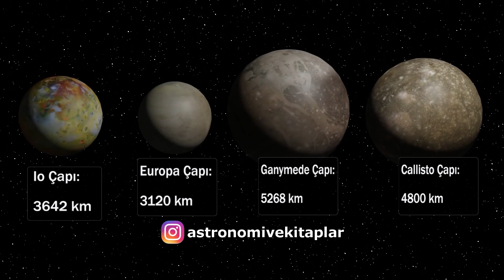Jüpiter'in Uydusu Io'yu Tanıyalım.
Animasyonu Blender 3.0 ile kendim hazırladım.
1610 yılında Galileo’nun, Jüpiter’in dört büyük uydusunu Io, Europa, Ganimeyde Callisto’yu keşfetmesiyle ortaya çıkmıştır. Bu uydular Dünya’dan küçük bir teleskopla incelendiğinde küçük bir nokta ışık kaynağı olarak gözükürler.
Jüpiter’in uydusu Io, uydumuz olan Ay’dan biraz büyüktür. Jüpiter’in iç uydularını geçtikten sonra 5. sırada yer alır. Jüpiter’in üçüncü en büyük uydusudur. Io, Güneş sisteminde bulunan uydular arasında en çok cehennemi yaşayan uydudur.